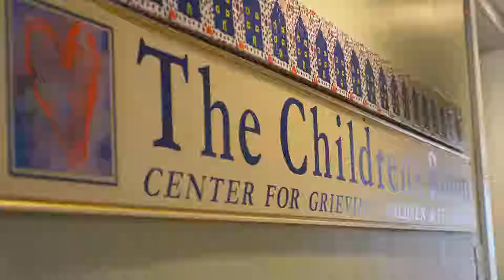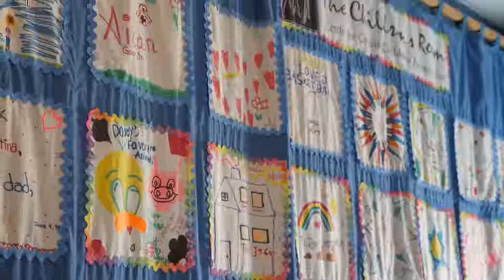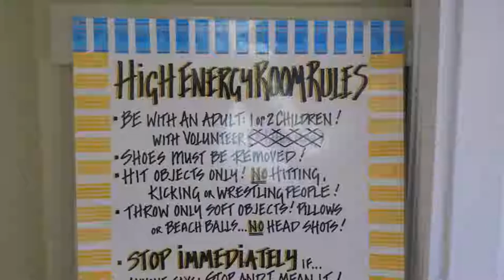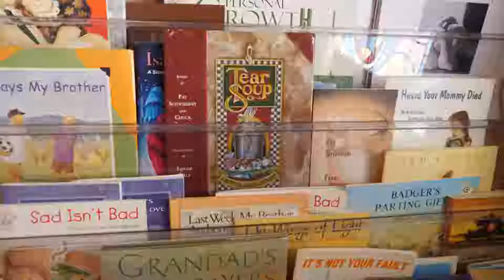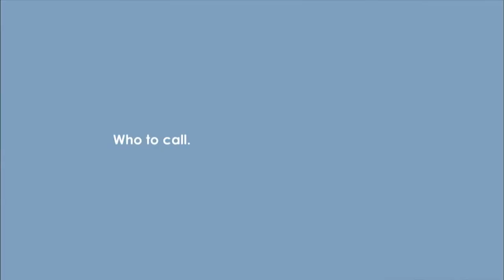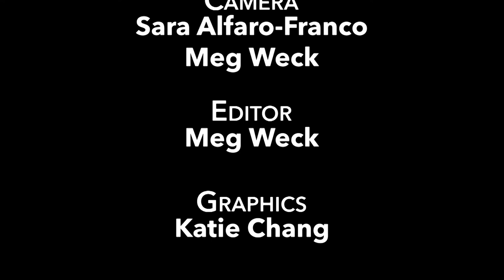Talk of the Town | Liz Cohen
Liz Cohen is the new Executive Director of The Children's Room, a nonprofit organization dedicated to the care of grieving families. Liz shares with us the mission of The Children's Room and her plans as Director to ensure it continues to reach the families in our community who lean on this healing space.